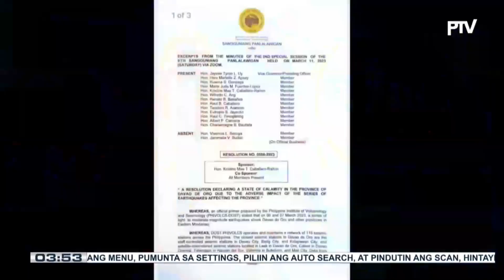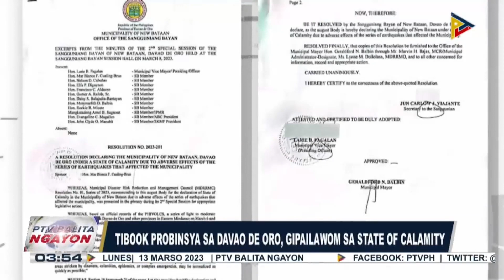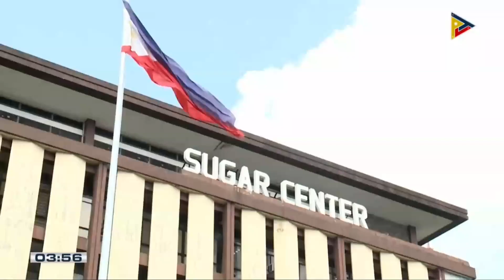Higit P40-M halaga ng iligal na droga, nakumpiska mula sa isang dayuhan sa NAIA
Pagpapatayo ng super health center sa Bukidnon, sisimulan na